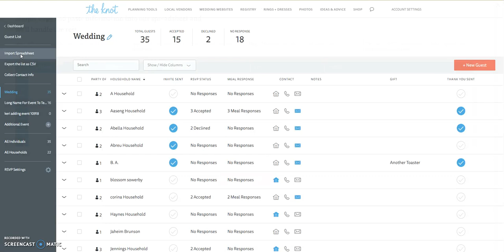Importing a Guest List into your Dashboard